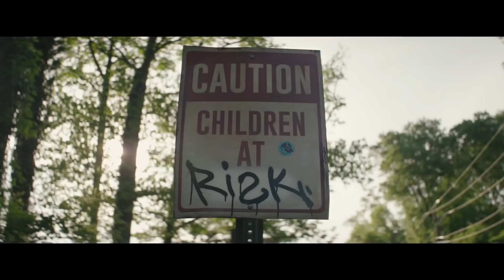The Darkest Minds - What Happens Next | official trailer #3 (2018)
official trailer for The Darkest Minds
What Happens Next? See TheDarkestMinds in theaters August 3. When teens mysteriously develop powerful new abilities, they are declared a threat by the government and detained. Sixteen-year-old Ruby, one of the most powerful young people anyone has encountered, escapes her camp and joins a group of runaway teens seeking safe haven. Soon this newfound family realizes that, in a world in which the adults in power have betrayed them, running is not enough and they must wage a resistance, using their collective power to take back control of their future.
In Theaters August 3, 2018 Directed by: Jennifer Yuh Nelson
Screenplay by: Chad Hodge
Produced by: Shawn Levy, Dan Levine
Cast: Amandla Stenberg, Mandy Moore and Gwendoline Christie